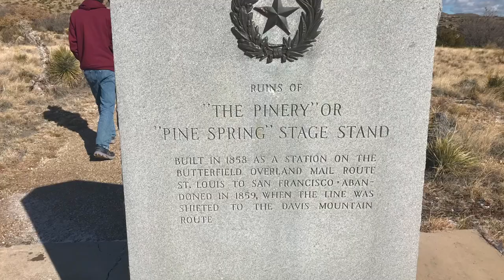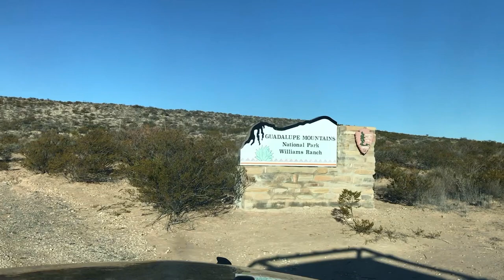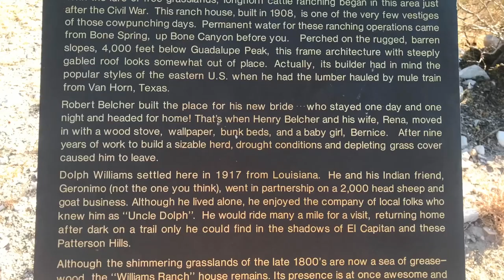Butterfield Stagecoach Jeep trail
Jeep trip down the Butterfield Stagecoach route.